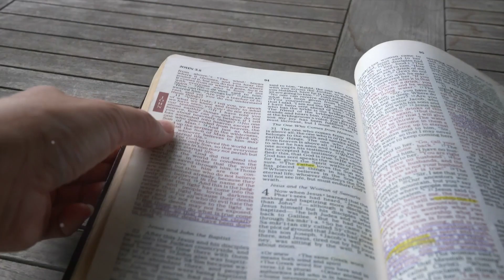The Divine Assurance: Exploring John 11:26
In this video, we'll explore John 11:26 - "And if I go and tell them, `Lazarus is alive,' but he is really dead, what good will it do?” We'll explore how Jesus' repeated assurances about Lazarus bring comfort to his disciples and offer hope to us today.

John 11:26 is a poignant verse that speaks to our faith. In this video, we'll explore how Jesus' repeated assurances about Lazarus bring comfort to his disciples and offer hope to us today. As we look at this verse, we'll see how Jesus' divine assurance gives us assurance that even if we face challenges in life, there is always hope.
In this video, we're going to explore John 11:26-37 and see what Jesus is saying about Himself.What does Jesus say about Himself in John 11:26-37? How does this relate to His divine nature? Let's explore this together in this video!In this video, we're going to explore the meaning of John 11:26, which is often called "The Divine Assurance."This passage from John is a powerful reminder of Jesus' role as our divine savior.